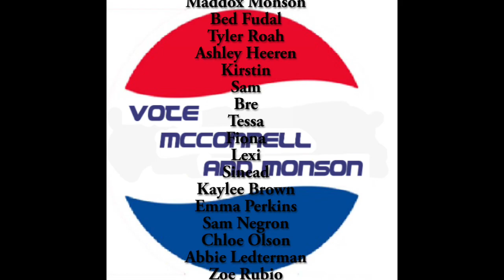McConnell and Monson Campaign Video 2019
Vote Cade McConnell and Mollie Monson for Los Alamitos High School President and Vice-President